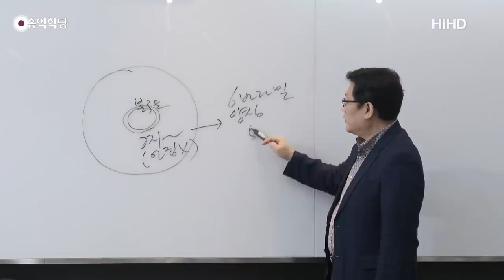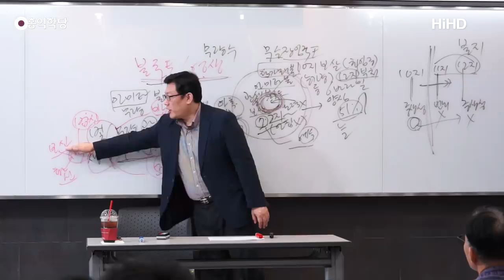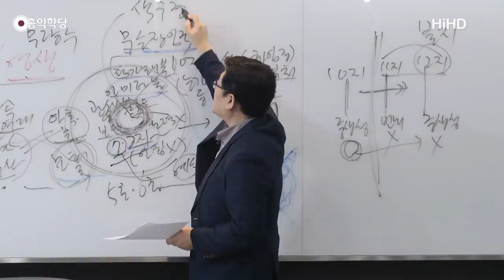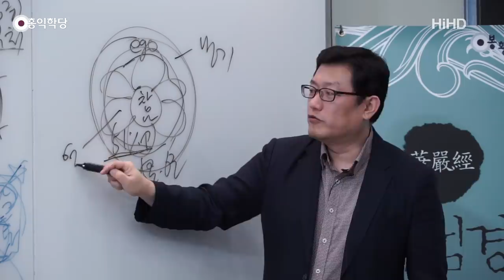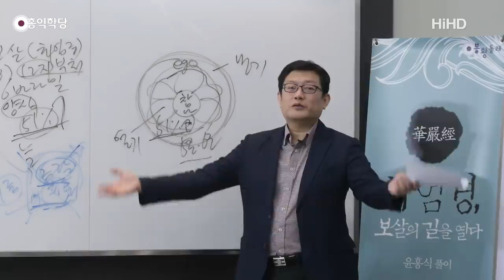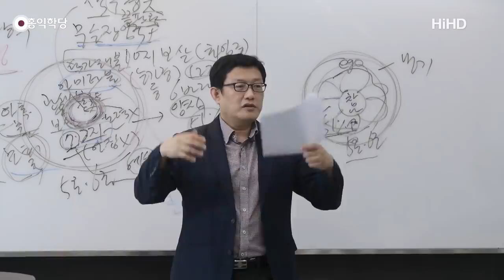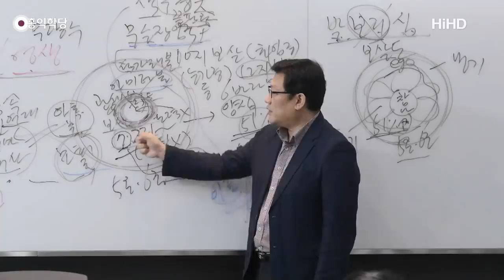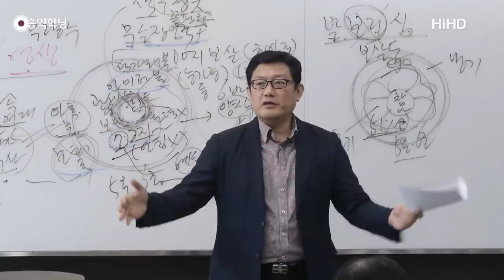[홍익학당] 윤홍식의 “유마경” 강의 14강 - '유마, 보살의 길을 열다'